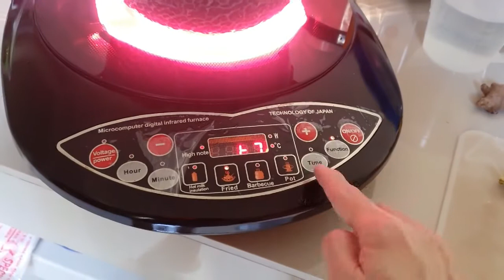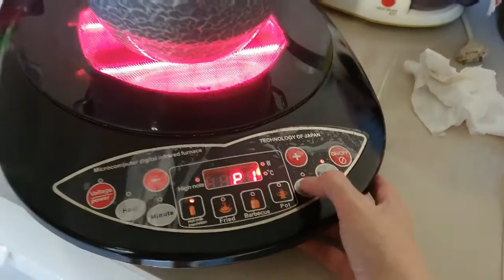3 ramuan ampuh menghilangkan penyumbatan didarah & menyehatkan sendi-sendi.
Untuk orang tua ramuan ini bagus tapi jangan diblender..dipotong kecil2 kmd di rebus..mmg jk dipotong kecil..perlu waktu lama utk merebusnya.